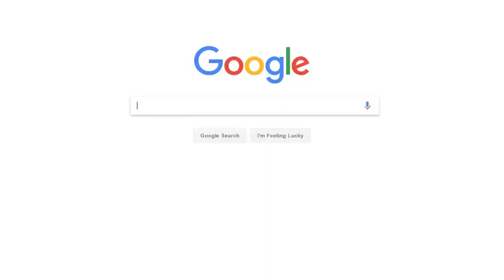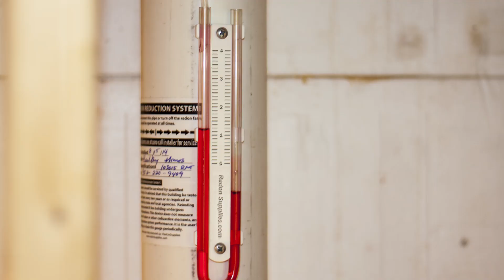Radon and Lung Cancer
Radon is a naturally occurring colorless and odorless gas that comes from the soil. It is the second leading cause of lung cancer after smoking. Bonnie shares her story of battling lung cancer as a possible result of radon exposure. Her message is simple: get your home tested and install a radon mitigation system if necessary. Discounted kits are available online at mn.radon.com.